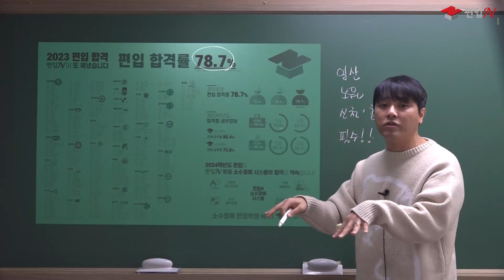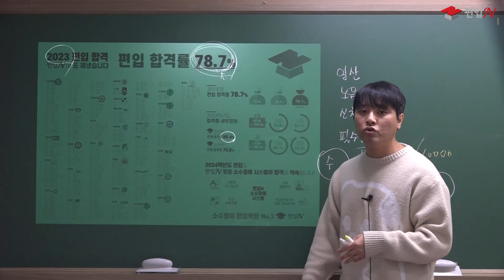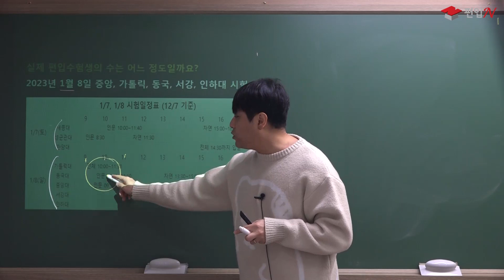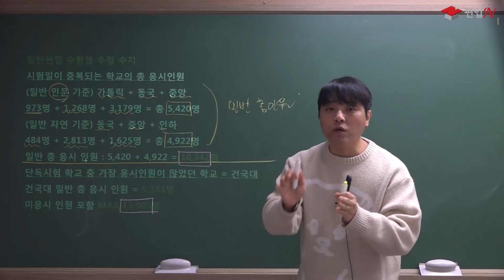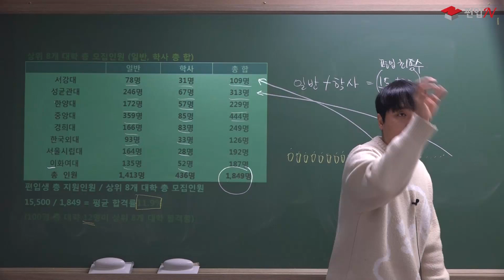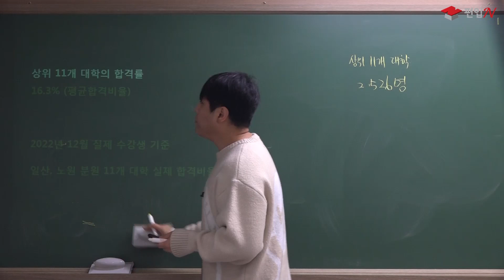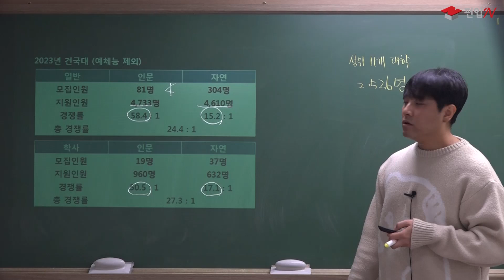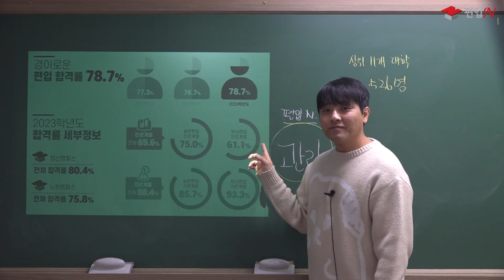👀노원,일산,홍대,신촌지역 편입준비생 필수시청👀 편입학 입시의 평균합격률 VS 편입N 편입합격률[feat.강민형]👍👍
2023년에도 편입N은 실제수강생[2022.12월 오프라인] 78.7%가 합격했습니다.
편입시장에서 평균 합격률은 어떻게 되는지 알아보고, 우리의 합격률은 어떤지 강민형샘이 분석 해 주셨습니다.

편입N과 함께하면 됩니다.